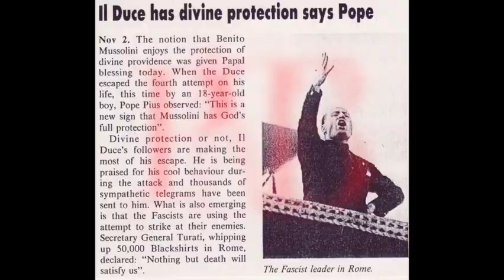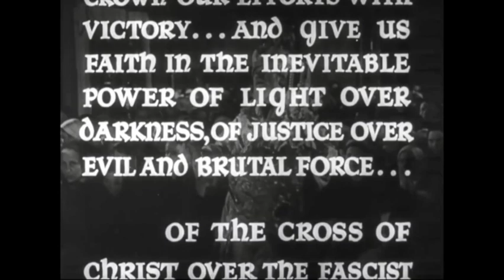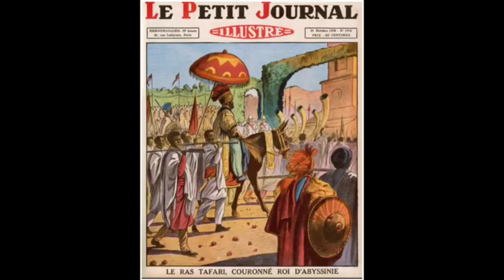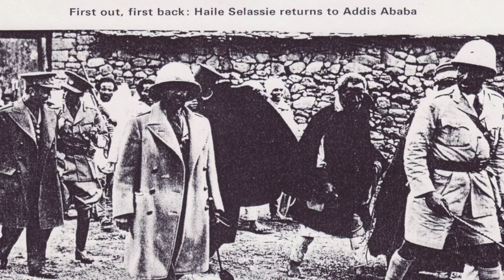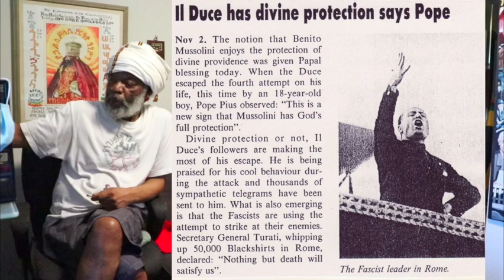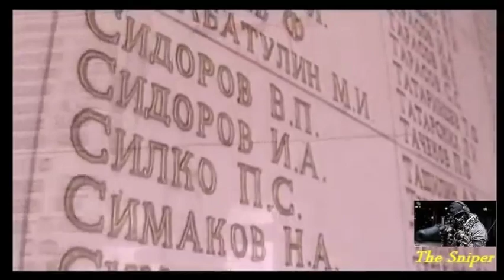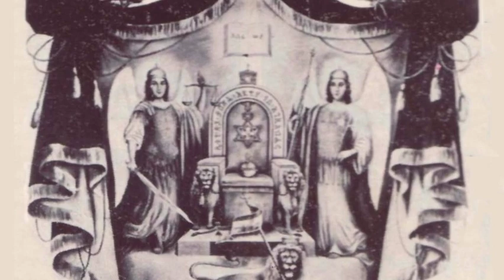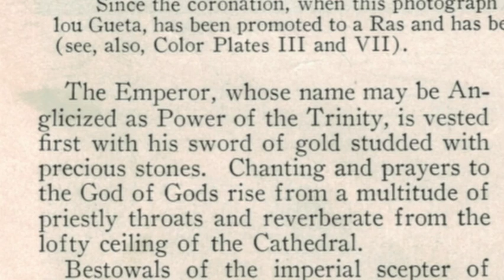Part 3, Ethiopia Liberation Day Discussions, Finale 1080WebShareName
Bete Rasteferiyan Amharic Students candid discussions about the Ethiopian Liberation Day of, May 5th, 1941, which has become to be known world wide as the "Great mercy Proclamation" by the Conquering Lion of Judah Haile Selassie I.